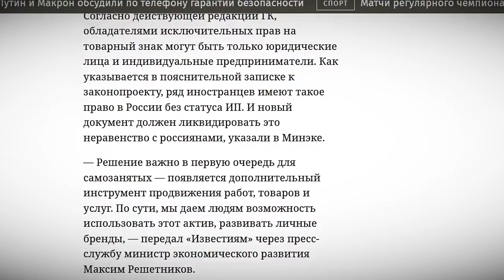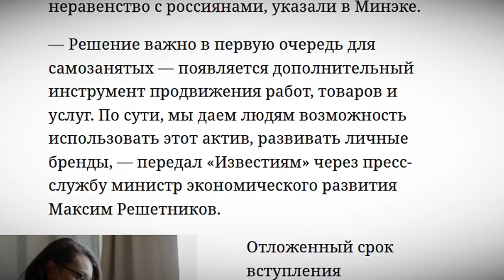Самозанятые Тверской области смогут регистрировать товарные знаки